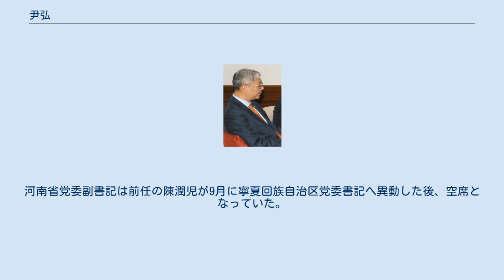尹弘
尹 弘（いん こう、1963年6月 - ）は、中華人民共和国の官僚、政治家。
浙江省湖州市出身。
現職は中国共産党甘粛省委員会書記。
第19回党中央候補委員。
 1963年6月、浙江省湖州市で生まれる。
上海市市北中学を経て、1978年、上海工業大学冶金系金相学科を卒業。
1985年7月、母校である上海工業大学に採用され、共青団委員会宣伝部にて部長に就任した。
1989年9月、団委書記に昇格。
 1994年12月、上海市計画委員会弁公室副主任に就任。
1996年6月、同市松江県副県長に任命。
1998年7月、長寧区副区長に転任。
2001年4月、長寧区党委副書記を兼務。
 2001年7月、チベット自治区シガツェ地区党委副書記に転出。
 2004年7月、上海市閘北区党委副書記に転任し、区長代行、区長を歴任。
2008年5月、上海市人民政府副秘書長に就任。
2012年5月、上海市党委常委に就任。
6月には上海市秘書長を兼務する。
2017年2月、上海市党委副書記に昇格。
11月には中国浦東幹部学院第一副院長を兼務。
2019年3月には上海市委政法委書記を兼任する。
 2019年11月30日、河南省党委副書記に転じた。
河南省党委副書記は前任の陳潤児が9月に寧夏回族自治区党委書記へ異動した後、空席となっていた。
河南省第13期人民代表大会第14回で12月6日、尹弘が省長代行、副省長に選出された。
2020年1月14日、河南省省長に選ばれた。
 2021年3月31日、中国共産党甘粛省委員会書記に転任。
4月24日には同省人代常務委員会主任を兼務する。